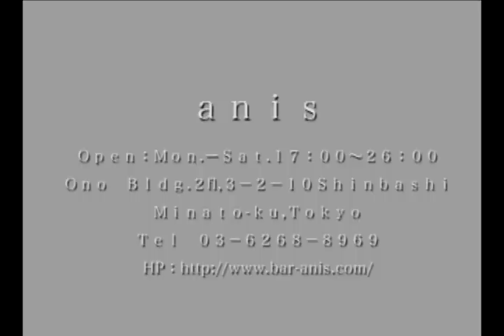「いえのみカクテル」第２回目はパナシェ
新企画「いえのみカクテル」第２回目です。「カクテル＝やや気取っている」イメージをお持ちかもしれません。でも本当は気軽で簡単に飲めるもの。普段はビールや焼酎ばかり飲んでいる人も、身近にある材料をプラスして自分だけのカクテルを楽しんでみませんか？

あなたの大好きなお酒を簡単におしゃれなカクテルに変身させてしまう、これが「いえのみカクテル」のテーマです。アドバイザーは新橋でバー「アニス」を経営するバーテンダー山内サトシです。日本の元気力回復のためにもこの動画を見て自分好みのカクテルにレッツ！チャレンジ。